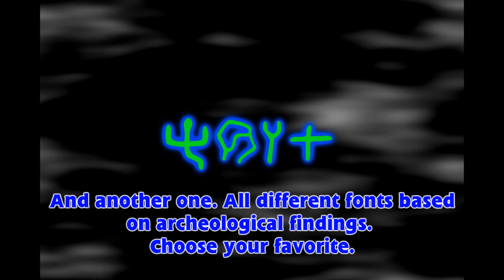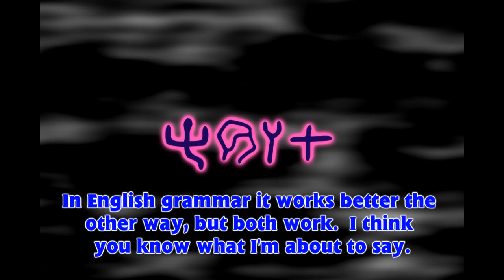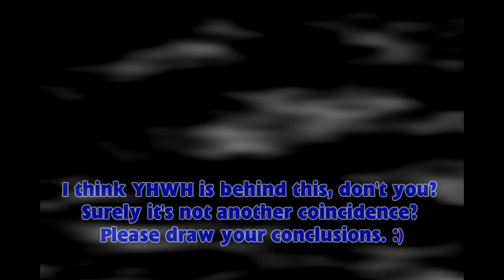TORAH - Hebrew Pictographs & Letters 5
TORAH - the main word for Law, often in relation to YHWH's / God's law, when looked at pictographically shows some interesting insights.